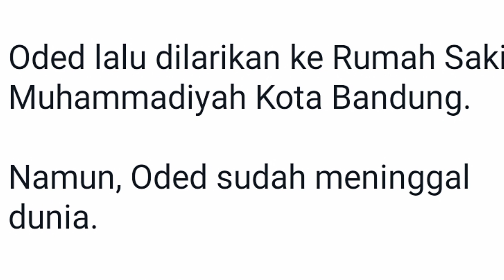Walikota Bandung ...Oded M Danial, Meninggal sebelum Naik Mimbar Jadi Khatib Jumat